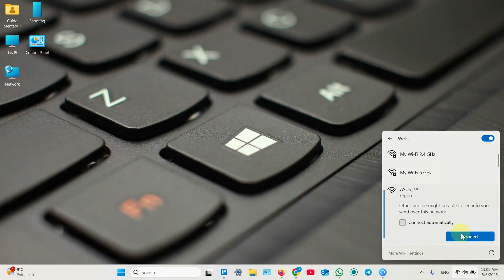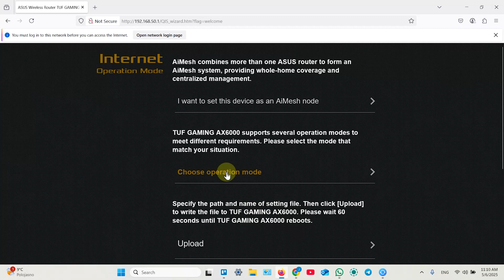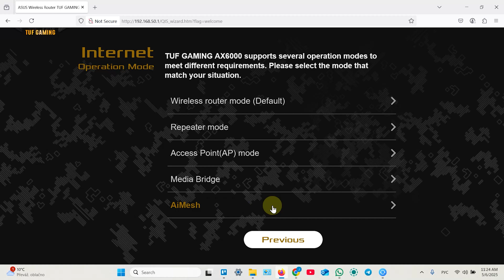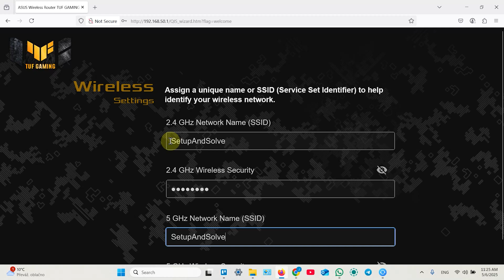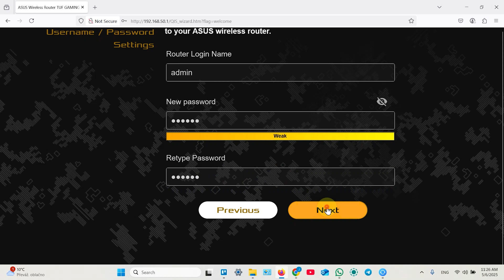How to Setup Your Asus TUF AX6000 Router as a Wi-Fi Repeater - Step by Step Guide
Looking to give your home Wi-Fi a serious boost? Dive into today's video where I demystify setting up the powerful Asus TUF AX6000 in repeater mode. Whether you're tired of dead zones or just craving faster internet speeds without splurging on a new setup, this video will show you how simple upgrading your network can be. Follow along as I break down everything from initial connection and factory reset, to configuring through the web interface and linking up with your main network. Discover an easy path to enhanced Wi-Fi through each detailed step!

This video also covers the following topics:
Setup Repeater Mode on Asus TUF AX6000
Asus TUF AX6000 Repeater Configuration Guide
Enhance Your Network with Asus TUF AX6000 Repeater Setup